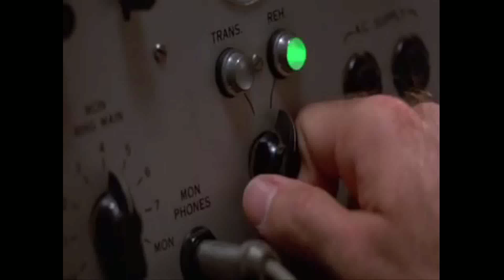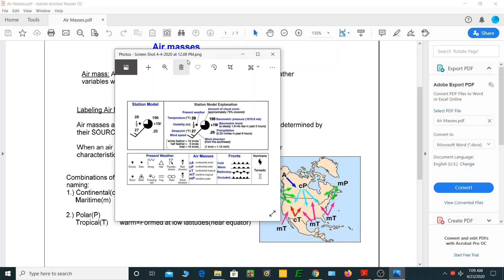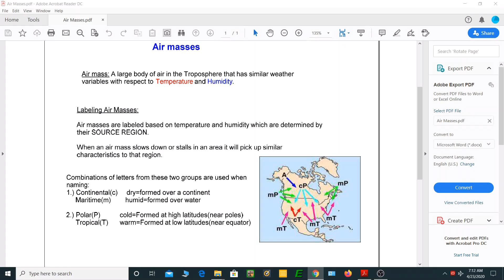Air Masses Video Lesson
Air Masses are described in terms of Temperature and Humidity acquired from their Source Region.